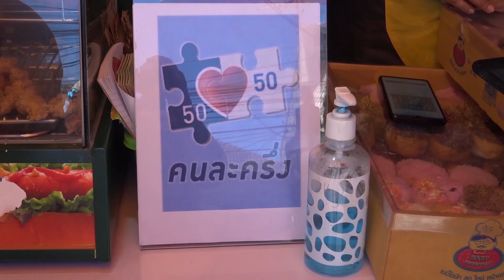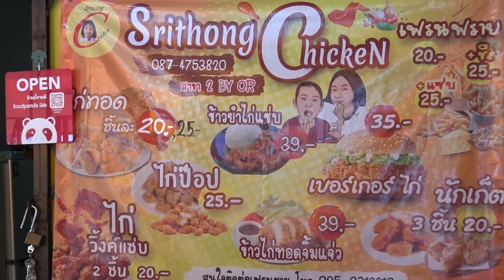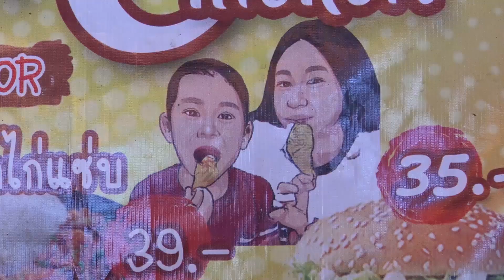@สงขลา#ศรีทอง Chicken!!ไก่ทอดคิดเองทำเอง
สงขลา-เจ้าหน้าที่สวนสัตว์สงขลาใช้เวลาว่างวันหยุดและหลังเลิกงานออกมาเปิดร้านขายอาหารฟาสฟู๊ดชื่อร้านศรีทอง Chicken สาขา 2 บริเวณปากทางเข้าสวนสัตว์สงขลา เพื่อสร้างรายได้เสริมให้กับครอบครัวในช่วงวิกฤติโควิด
Songkhla-Songkhla Zoo staff spend their free time on holidays and after work open a fast food restaurant called Srithong Chicken, Branch 2 at the entrance of Songkhla Zoo. To generate extra income for families during the Covid crisis